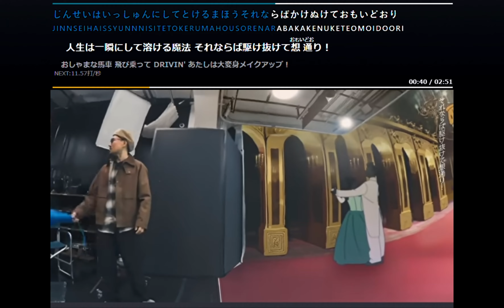星街すいせい「ビビデバ」歌詞タイピング！